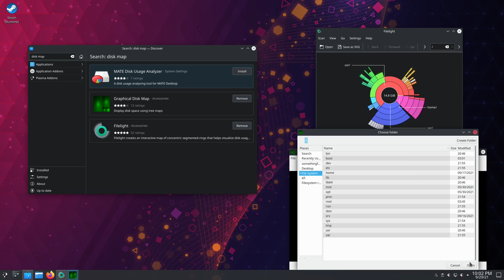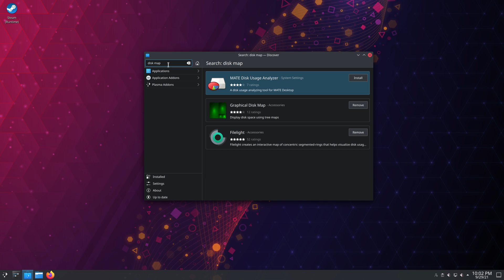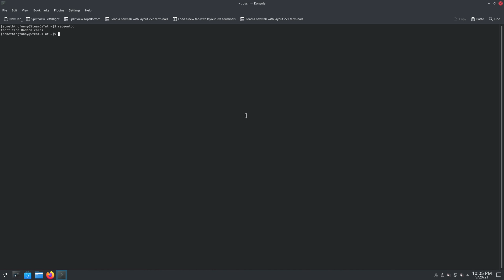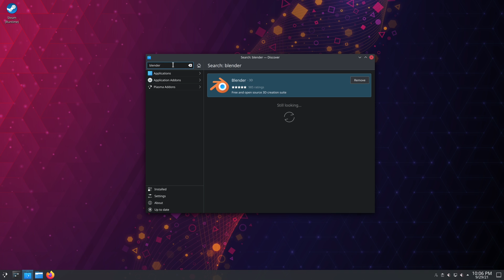Steam Deck Program Recommendations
Some useful programs for you to install on your Steam Deck.

Chapters:
0:00 Intro
0:18 Disk Management
1:02 Disk Cleanup
1:29 Performance Monitoring
2:40 Other

SOL: DsQNzUqPuXjVvLuiJWKeBHw7GUj2nWPTSFby4gZgFW9q
ETH: 0x07b34619f7087fa2f155C485d14efcE1CfBC5E47